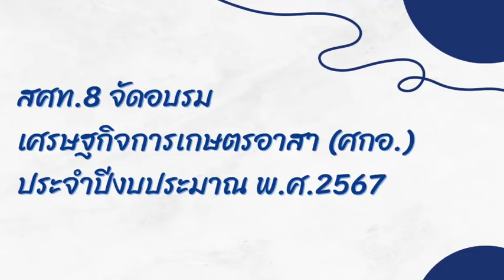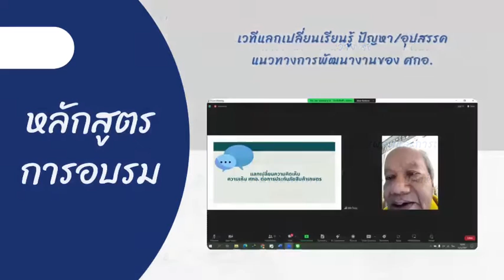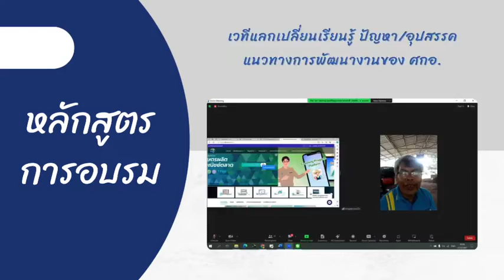สศท.8 จัดอบรม เศรษฐกิจการเกษตรอาสา ปี 2567